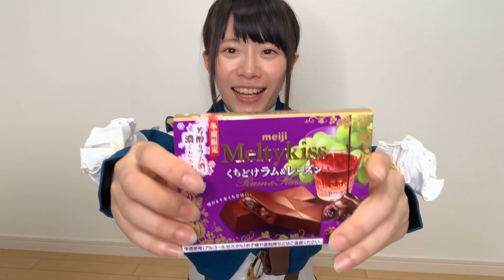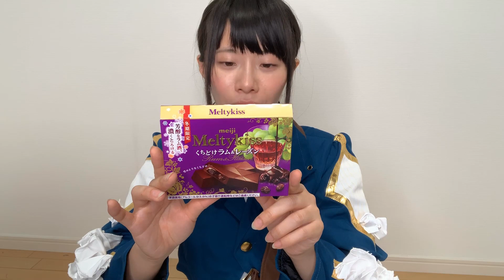作画きれいすぎる☆ヴァイオレット・エヴァーガーデン感想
ヴァイオレット・エヴァーガーデンって面白いよね！
Netflixで無料でみれました☆
BD

とてもきれいな写真集